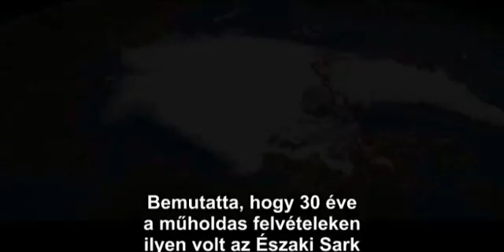drunvalo and changing world 2012 part 2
Scene from Drunvalo Melchizedek - 2012 Prophecies from the Heart

Druvalo speak from John Hamaker book - The Survival of Civilization

The time line of a global catastrophe is off but this is the clearest and most to the point book I have ever read that shows a very clear picture of what causes the global warming AND cooling cycles and their relationship to glaciers and minerals in the soil.

I would recommend this book to everyone and this PDF version is a special version with comments by Donald Weaver.

Please look past the time line that Hamaker predicts and look at the concepts and the science behind it and make your own decision.

This book is appropriate for quite a few different categories, but I put it here first because of the main theme and that is that the soil needs to be re-mineralized.

The concept is this: Minerals are necessary for organisms in the soil. Plants obviously need this as part of their nutrients. The minerals in soil from the last ice age is dying down...not just in farm lands but from run off on land mass around the world and the soil is no depleting everywhere. If mineralized, there is a lot of luscious plant life. They absorb CO2 out of the atmosphere and keep the climate regulated. With demineralization, not as much plants and increase in CO2 in atmosphere. That traps heat and there is more moisture leaving the ground going to the air and the warm air displaces cold air that moves towards the polar areas making more cloud cover. That reflects lots of heat from the sun making those regions even colder and causing more freezing and thicker ice caps (ice age). That ice grinds the rocks below it releasing those minerals mixed with water back over the lands to mineralize the lands. That will help plants grow in the warmer areas pulling more CO2 from atmosphere slowing down this cycle and the ice age starts to go away. The process of this glacier cycle and the mineralization from them is called glaciation. Basically, if we don't start global scale remineralization of the soil, we are inevitably triggering an ice age and the "global warming" trend is only a symptom of that, which precedes the ice age events.

This book hints to several resources including a book, which you will learn of that is probably one of the biggest mistakes in the history of mankind convincing farmers that NPK type fertilizers is the way to go. Justus Von Liebig in 1840 wrote Organic Chemistry in its Application to Agriculture and Physiology. Later he repents on his big mistake causing chemical companies to take over and push NPK fertilizers that wind up killing the soil, growing poor quality food and causing a degeneration of health in mass humanity.